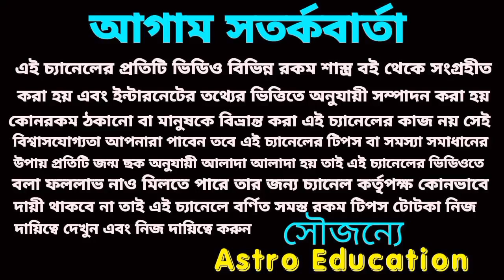কর্কট রাশির এই বড় ঘটনাগুলি ঘটবেই!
কর্কট রাশির এই বড় ঘটনাগুলি ঘটতে চলেছে